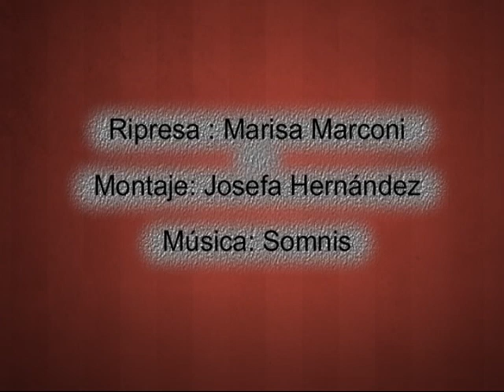PUJOL GRAU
ARTE